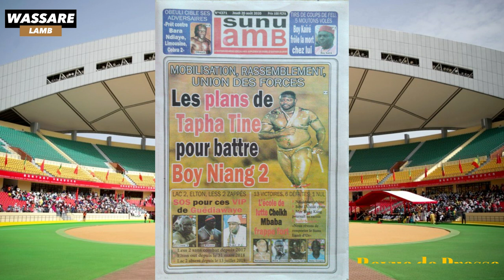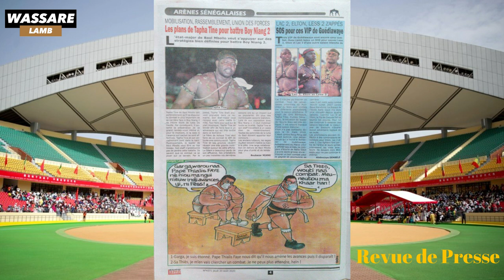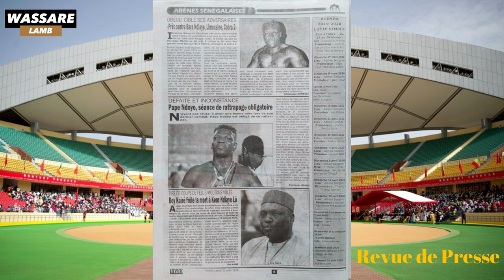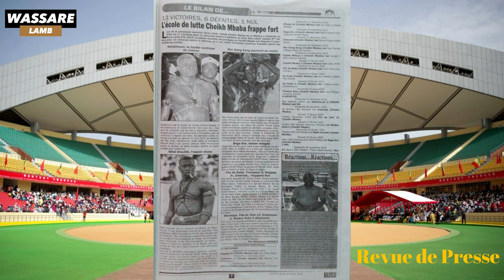Mobilisation, Rassemblement, Union des forces; les plants de Tapha tine Revu du 20 Août 2020